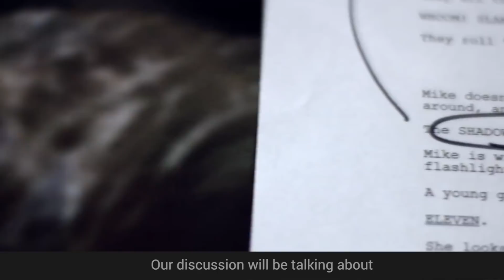Aaron Sims Creative: Sketch to Screen Event 12/14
The visionary creative team at Aaron Sims Creative visited Gnomon on December 14th, to share their "Sketch to Screen" process. At their exclusive Gnomon event, ASC went step-by-step through their team's collaborative process when creating concept design and visual effects, used on the likes of Stranger Things, Wonder Woman, War for the Planet of the Apes, The Mist, as well as ASC’s very own original I.P. creations.

On the panel was Aaron Sims (ASC Founder and Concept Designer), Michael Pecchia (Executive Producer), Steffen Reichstadt (Creative Director), and Gnomon Alums, Erik Keefer (3D Artist), and David Olson (Look Dev Artist), and they shared how their studio designers, animators, compositors, and various other artists work together to bring iconic creatures and worlds to life, from concept to reality.